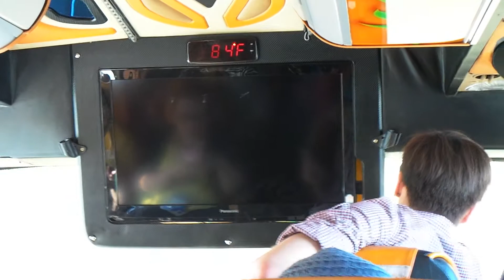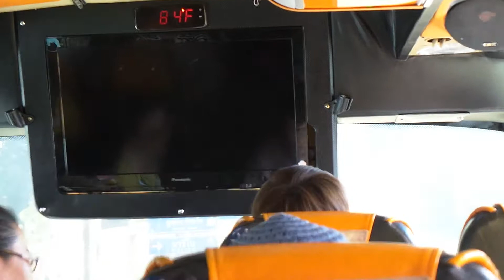161114 Bright กับเพลง Price Tag ชิวๆบนรถ